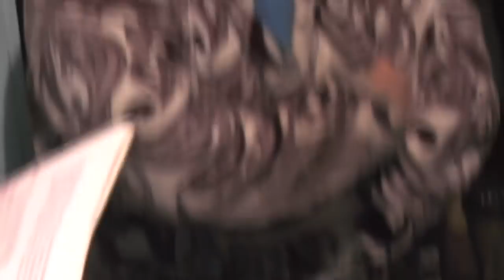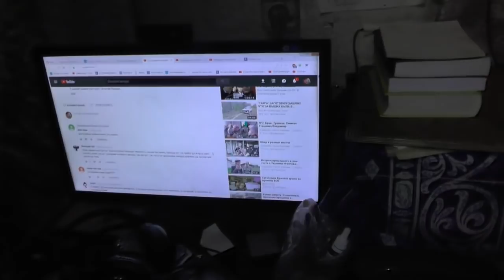Утреннее моленье. Часть. 04. 11. 2018